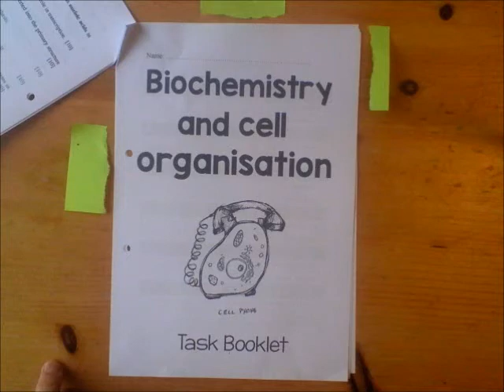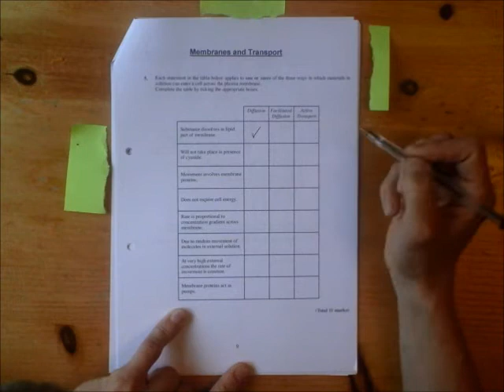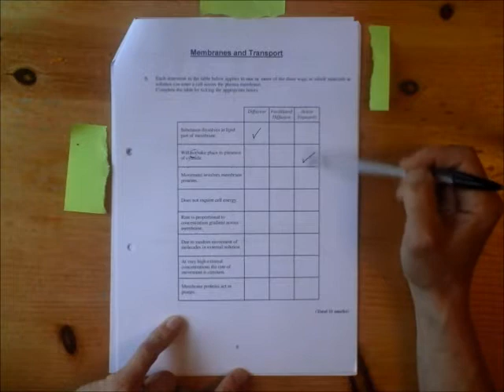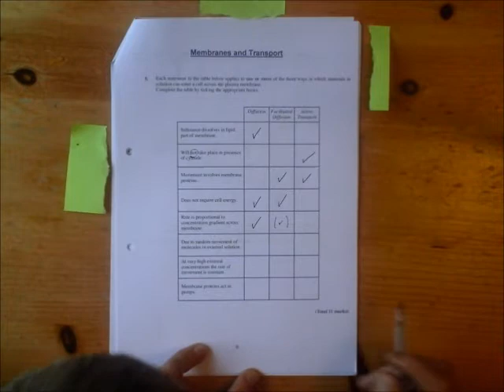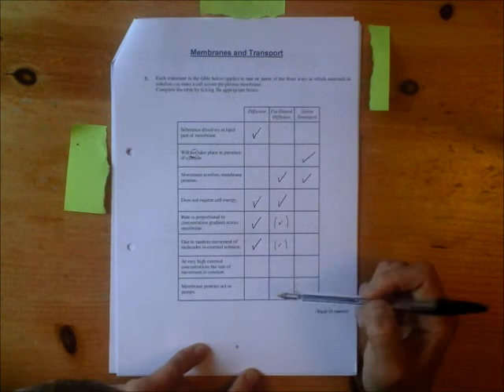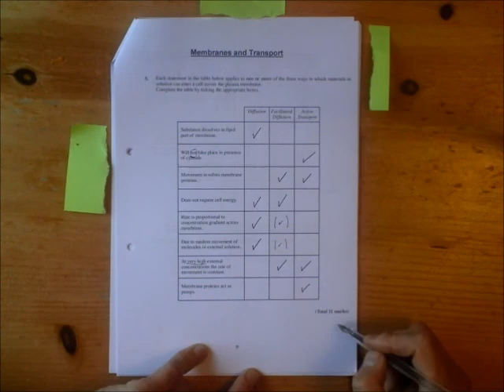Taskbook Core Concepts Q5 Transport tick table Markscheme and Commentary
Core Concepts Task Book
Q5 Model answers and commentary